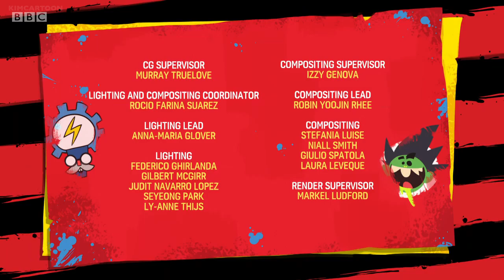dennis gnasher unleashed boarding beano#kraaas